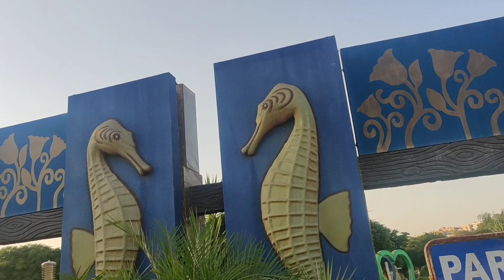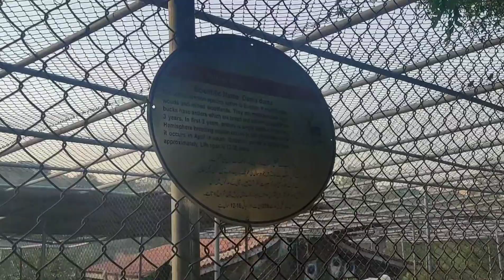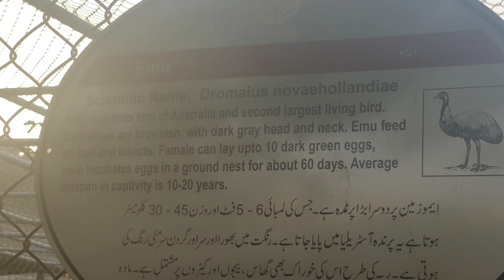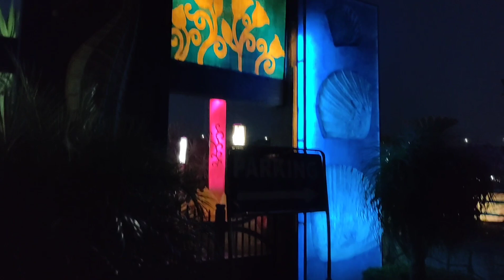Hidden beautiful destination of Islamabad. Discover Eye View Glow park SeaWorld bahriatown.vlog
Today we have discovered a new hidden beautiful place for fun lovers and tourists attraction. Watch this video and explore the beauty of this amazing place with us. eyeviewglowpark seaworldbahriatown HiraSaqib # bahriatown rawalpindi Islamabad park bestplace fish rides couplevlog familyvlog Islamabadvlogger blog funland kids children lights.